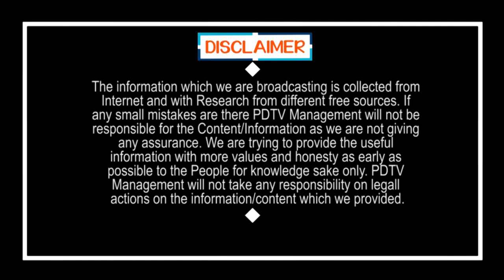BJP Offer to YSRCP in Rajya Sabha | బిగ్ బ్రేకింగ్ : కేంద్ర మంత్రి వర్గంలోకి జగన్ పార్టీ.?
బిగ్ బ్రేకింగ్ : కేంద్ర మంత్రి వర్గంలోకి జగన్ పార్టీ.? | BJP Offer to YSRCP in Rajya Sabha | PDTV News